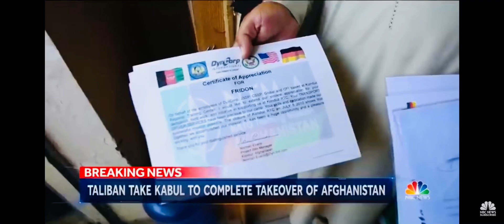Taliban Controls Kabul Amid US evacuation From Afghanistan